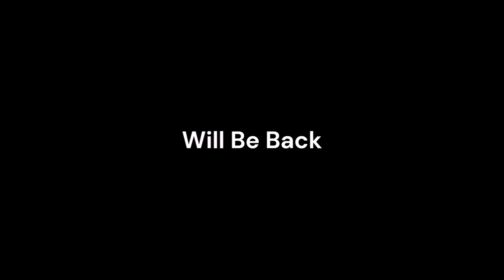Friday Nitro 546